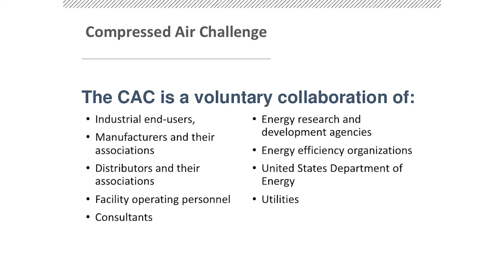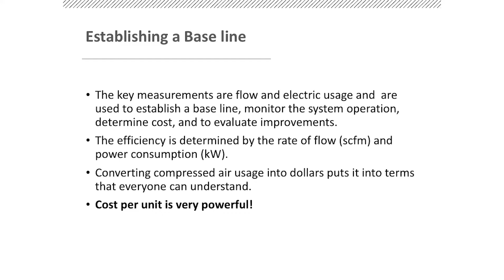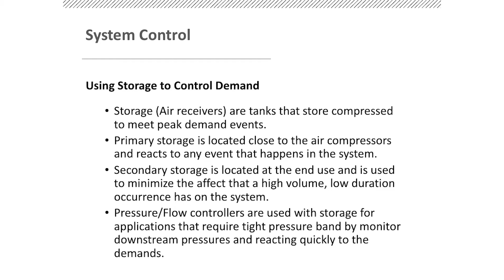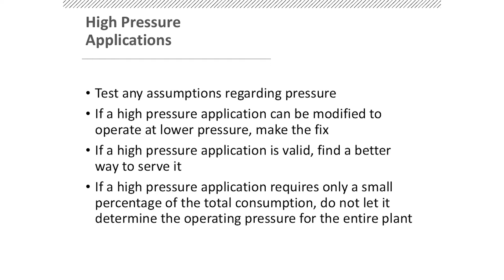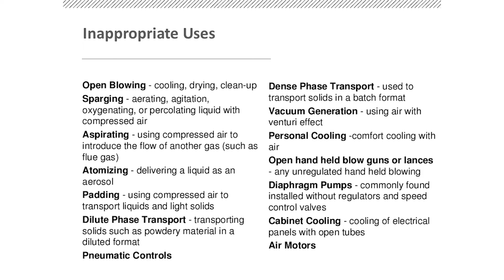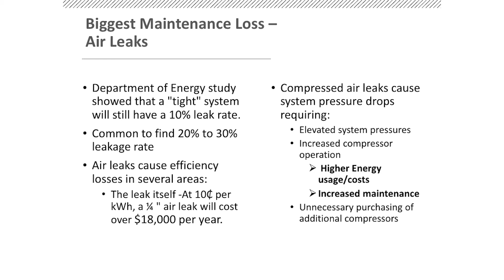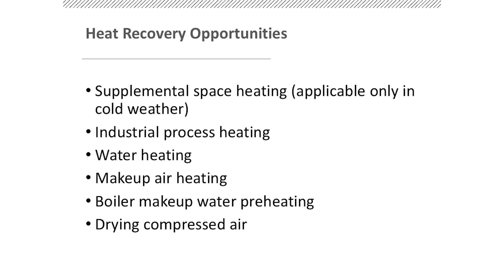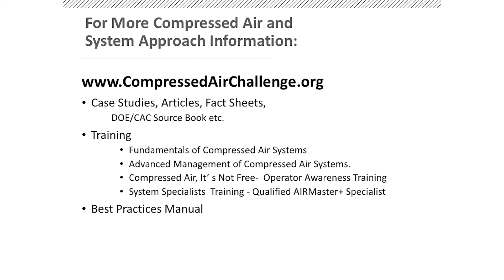Energy Savings Opportunities on Compressed Air Systems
Joe Ghislain, Compressed Air Challenge
If you are looking for additional areas of energy savings opportunity to add to your commissioning or retro commissioning activities, then compressed air systems -- and this presentation -- might just be what you are looking for. This presentation provides an overview of how taking a fieldtested approach and applying best practices can improve a system, providing energy savings and leading to better energy management.